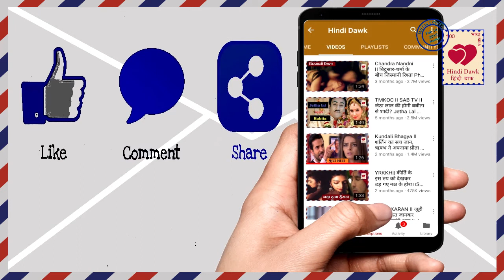Ishqbaaz II OBEROI MANSION में नए मकसद के साथ फिर लौटी मलिका ।। Mallika will be back ।। Star plus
OBEROI MANSION में नए मकसद के साथ फिर लौटी मलिका